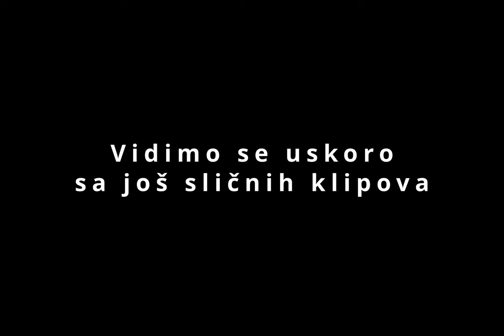Foto šetnja na Kolubari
Dobrodošli na prvi video na mom novom kanalu.

Pogledajte kako je izgledao jedan kratak foto izlet do reke Kolubare, po prilično hladnom januarskom danu. Pošto dobrog svetla skoro da nije ni bilo, odlučio sam da sve fotografije budu crno-bele.

Očekujte uskoro još ovakvih sadržaja na ovom kanalu, kao i neke lekcije i savete iz fotografije.

Vidimo se! :-)

Lokacija 1: https : //maps.app.goo.gl/feT12pNV9humEYMt6
Lokacija 2: https : //maps.app.goo.gl/Yu45gtTZrPoffXdJ9

Oprema:
Aparat: Nikon D750
Objektiv: Nikon 24-120mm f/4g ED
Filter: Marumi DHG Super ND1000